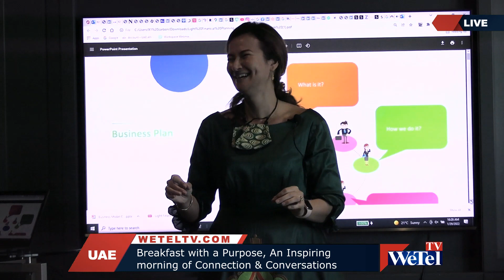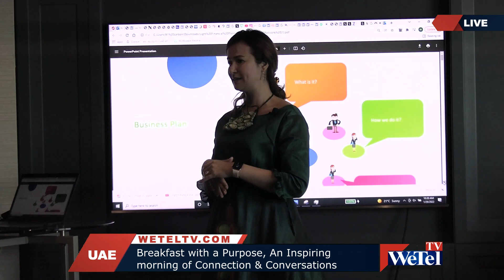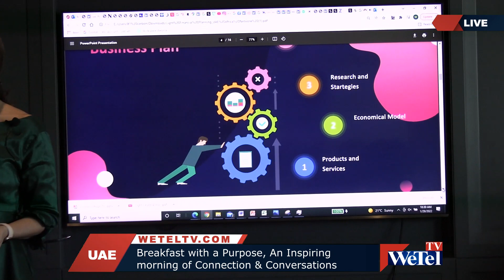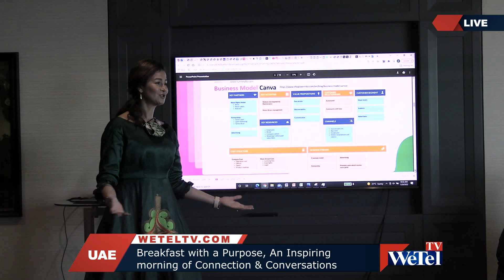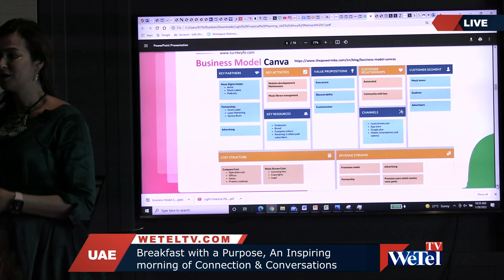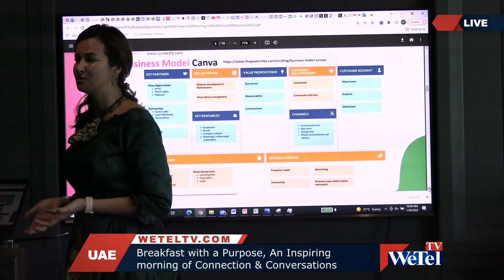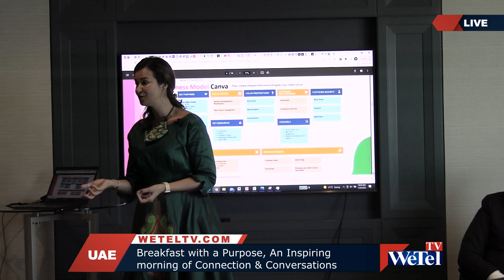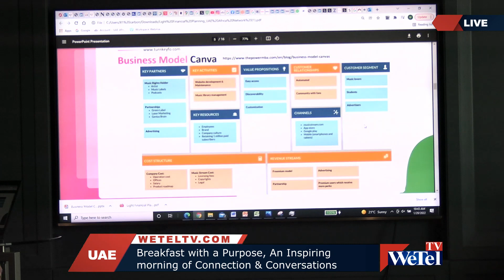PART - 1: Breakfast with a Purpose, An Inspiring morning of Connection & Conversations